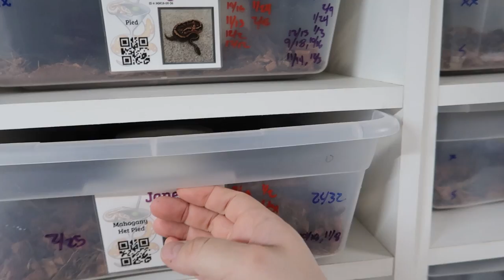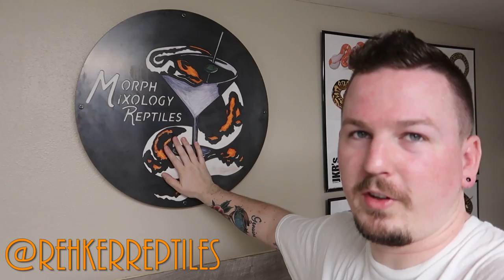OUR MOST IMPORTANT PROJECT!!! (TOP SECRET) | Mixology #78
Our hearts and thoughts go out to Desiree, Lars and the entire Fanning Family. We can't imagine the pain you're feeling...

This is HANDS DOWN the most important project of the year. And it was completely TOP SECRET... until now!

Check Availability here!

Looking to send us something?